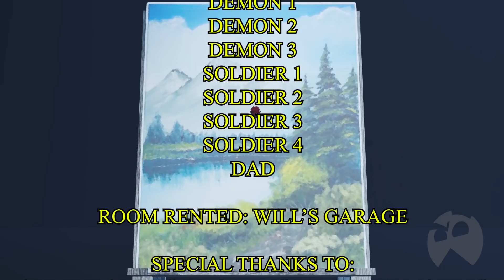DOOM: Eternal SPEEDRUN (Animation)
► WRITTEN BY: Will @dagames Ryan

► ANIMATOR: @victory_summery

► VOICE ACTORS: Will @dagames Ryan